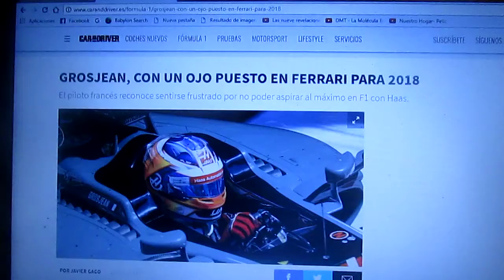Romain Grosjean pone un ojo a Ferrari para 2018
Después de unos años desastrosos en Haas el francés Romain Grosjean podría estar en Ferrari para la temporada 2018